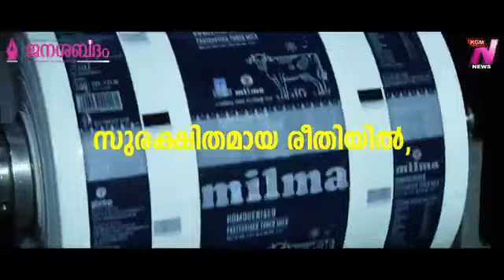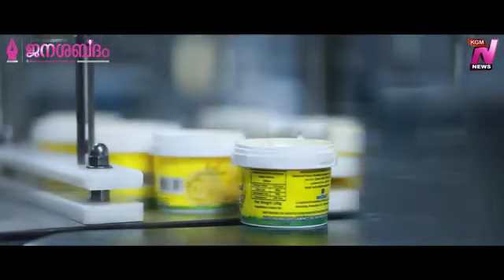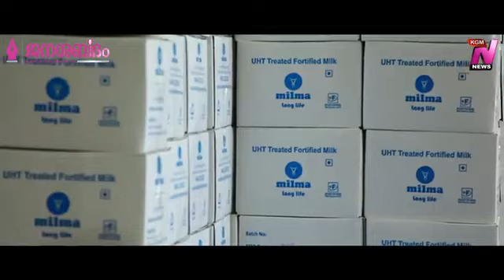നഷ്ടം സഹിച്ചും മിൽമ ക്ഷീരകർഷകർക്കൊപ്പംമിൽമ മലബാർ യൂണിയൻ മേഖല ചെയർമാൻ കെ.എസ് മണി.